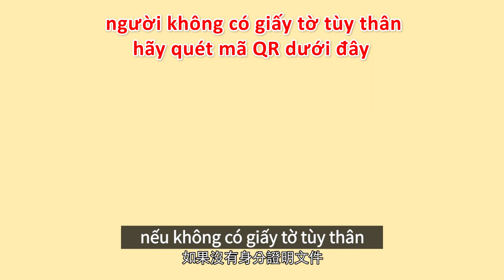鐘景琨署長－PHƯƠNG ÁN YÊN TÂM TIÊM VẮC-XIN COVID-19 CHO NGƯỜI NƯỚC NGOÀI CƯ (LƯU) TRÚ QUÁ HẠN_越語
鐘景琨署長－外來人口安心接種COVID-19疫苗專案（PHƯƠNG ÁN YÊN TÂM TIÊM VẮC-XIN COVID-19 CHO NGƯỜI NƯỚC NGOÀI CƯ (LƯU) TRÚ QUÁ HẠN）_越語